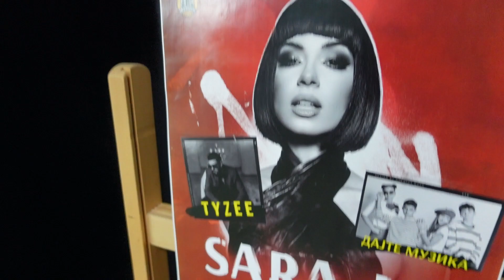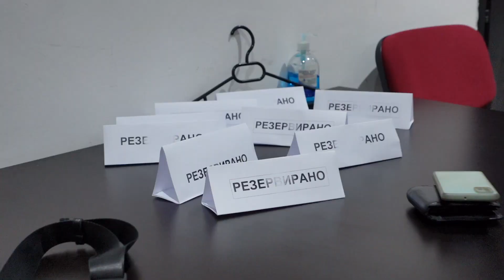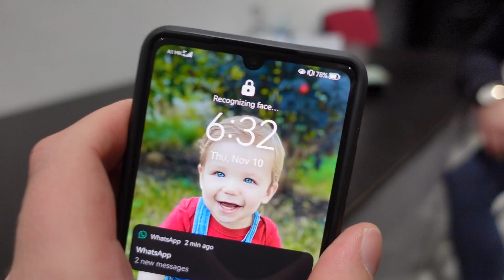МНОГУ ЅВЕЗДИ ВО ЕДЕН ВЛОГ...